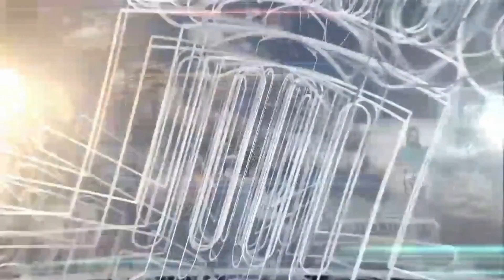Lecția de drept. Cum să ne ferim de înșelăciuni